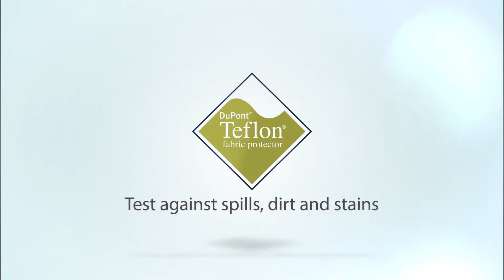Nano-tech Hydrophobic Water & Stain Resistant Work & School Shirts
Harnessing over 70 years’ experience in quality tailoring, our latest innovative TEFLON coated and NON-IRON fabrics are the ultimate in easy care smartness and comfort, as well as incredible long-lasting durability.